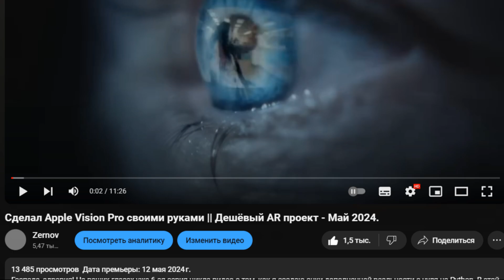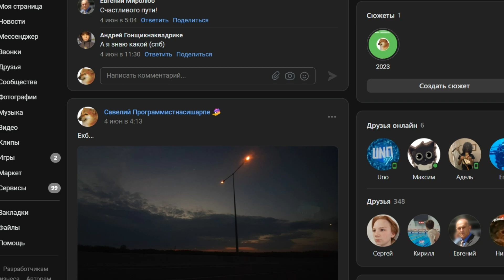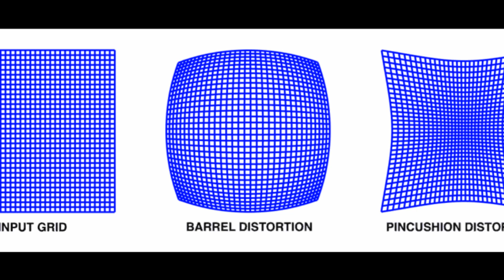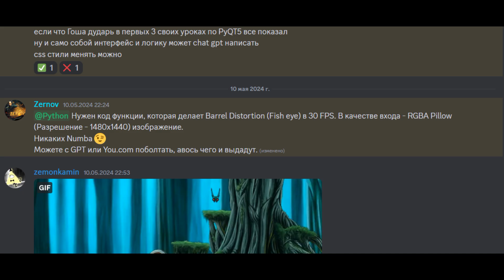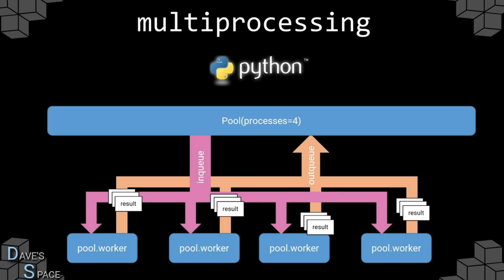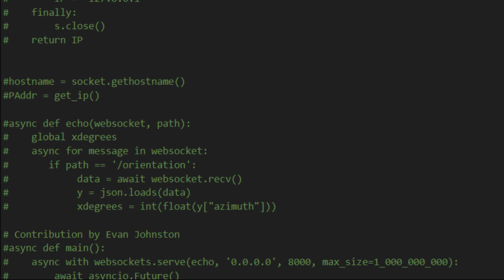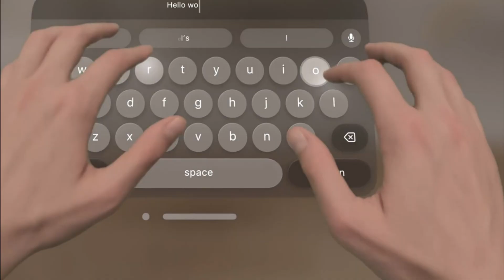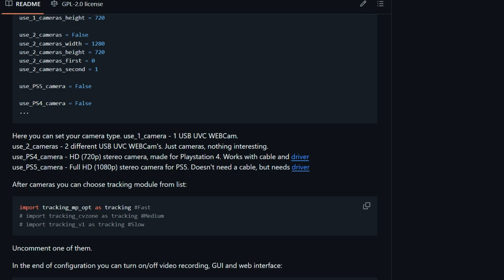Опробовал Apple Vision Pro! || AR Шлем Своими Руками - Июнь 2024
Господа! Уже не помню какая по счету серия моего проекта о создании дешёвого аналога Apple Vision Pro встречает Вас тут!
Этот шлем прошёл и огонь, и воду, и самый опасный тест - время. А значит, можно продолжать!
В этой серии я в очередной раз реализовал уникальные сочетания решений, удивительно для себя даже увеличив частоту кадров. Этот ролик встретит Вас многими интересными обновлениями. Причем решения я реализовывал не просто так - а взяв пример с иностранных гарнитур, которыми мне довелось попользоваться в Москве.

Для съемок использовались:
- HandyCam CX-405
- Samsung A50
- Xiaomi Redmi Note 13 Pro+
- XBOX 360 Kinect
- Мой шлем дополненной реальности